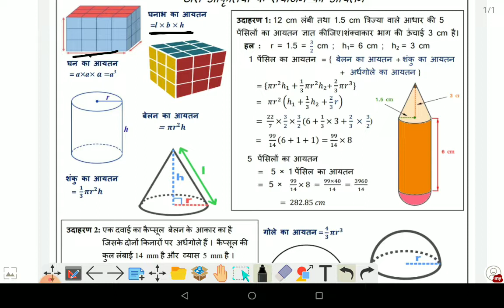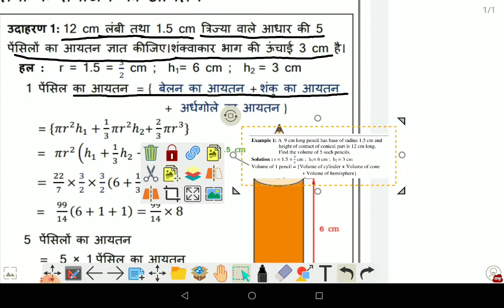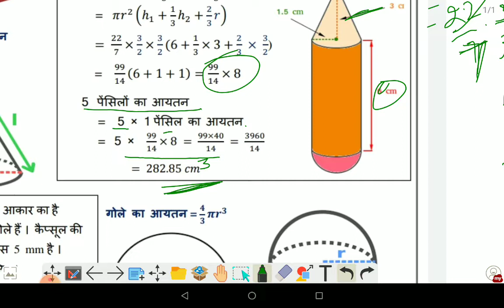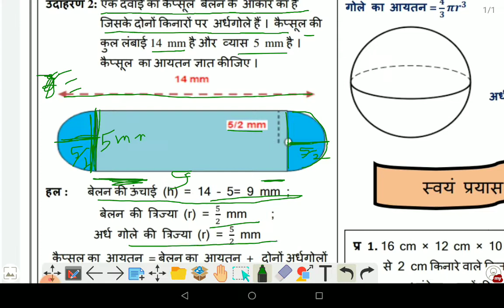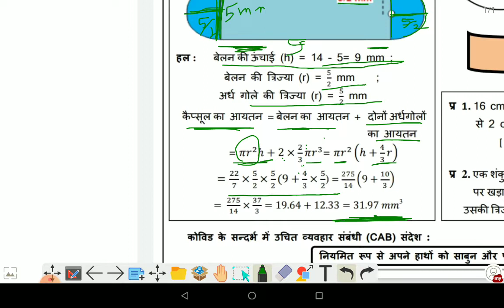Solution of worksheet 70// class 10 maths in hindi//18-01-22//chapter 13 //part 4